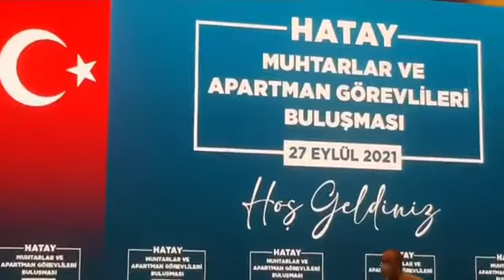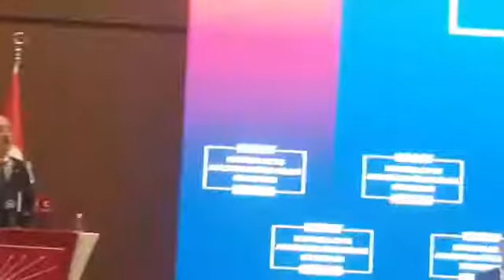HATAY MUHTARLAR ve APARTMAN GÖREVLİLERİ BULUŞMASI KEMAL KILIÇDAROĞLU — Müze Otel'de.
HATAY MUHTARLAR ve  APARTMAN GÖREVLİLERİ BULUŞMASI KEMAL KILIÇTAROĞLU — Müze Otel'de.